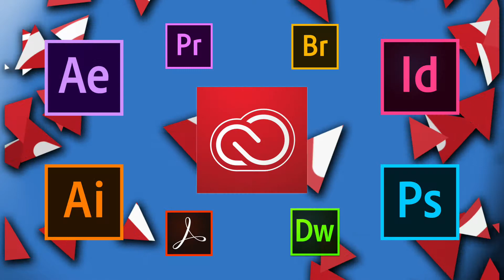Demo Reel by Sofia Riverso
Demo Reel

Designer: Sofia Riverso